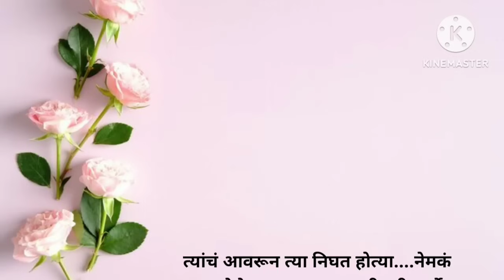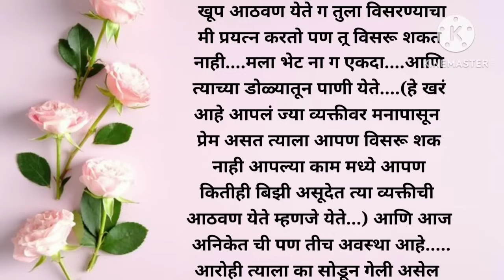आरोही आणि अनिकेत ची एक क्यूट लव स्टोरी भाग 8 || प्रेम कथा मराठी || love story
प्रेम कथा
सौभाग्यवती भव!!